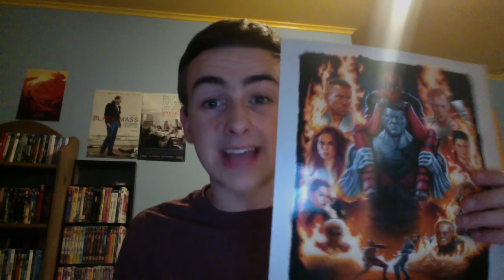Deadpool Movie Review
Kevin Falk reviews Deadpool, starring Ryan Reynolds, Morena Baccarin, Ed Skrein, T. J. Miller, Gina Carano, Leslie Uggams, Brianna Hildebrand & Stefan Kapičić. Directed by Tim Miller.